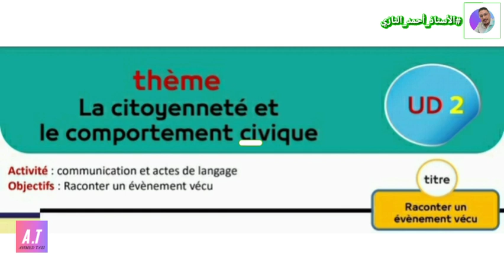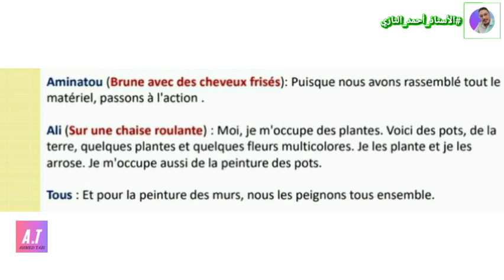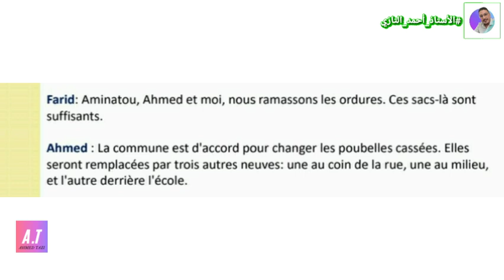Dialogue 3 | Unité 2 | Pages:42-43 | Mes Apprentissages 6 E.A.P الأستاذ_أحمد_التازي | AUDIO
Dialogue 3 | Unité 2 | Pages:42-43 | Mes Apprentissages en Français 6 E.A.P الأستاذ_أحمد_التازي | AUDIO